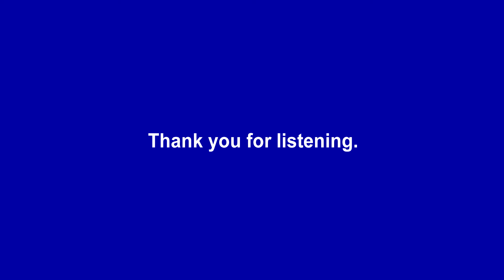A Child is Born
“A Child is Born” is a jazz standard composed by Roland Hanna. It is commonly believed that Thad Jones, a jazz trumpeter, composed it. However, according to my jazz piano teacher, Wade Beach, who studied with Roland Hanna, Mr. Hanna composed it. The story is that during a gig, Roland Hanna was playing around the piano making up a tune, Thad Jones heard it, liked it very much, and asked Roland if he could write it out and was okayed. I love this piece because of the beauty of both classical and jazz which fits very well with my background. I hope you enjoy my arrangement.